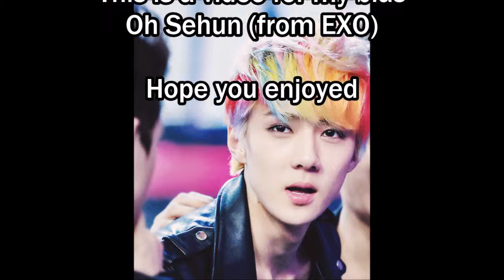Oh Sehun | Toxic (FMV)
I'm sorry if it's bad. This is my first "real" video, but I think it turned out pretty well.
EXO FIGHTING!